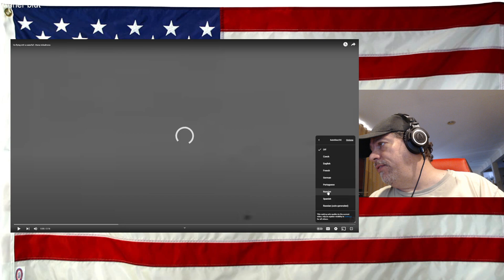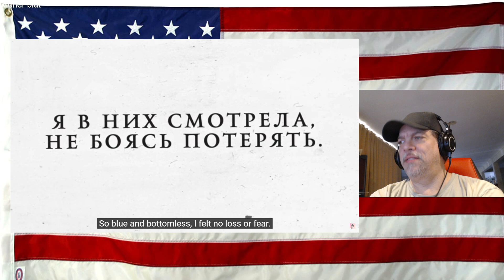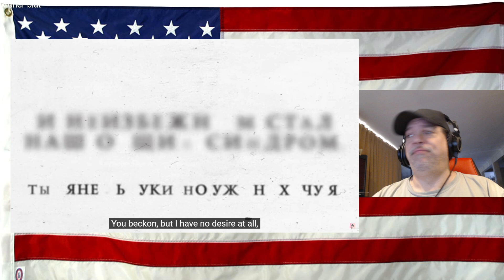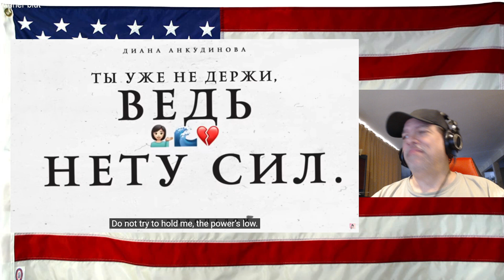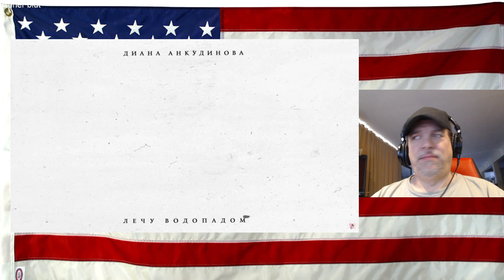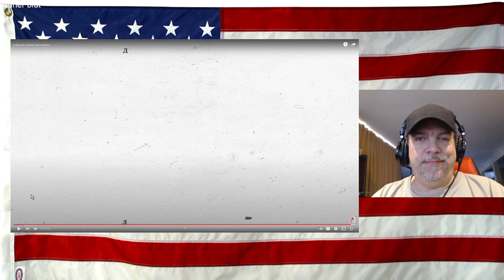I'm flying with a waterfall - Diana Ankudinova - REACTION - so beautiful, great lyrics